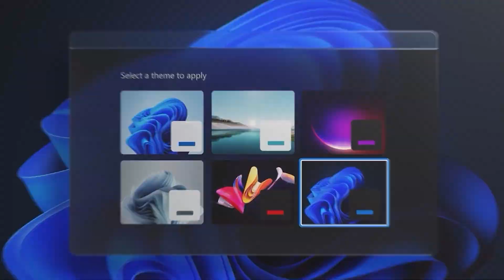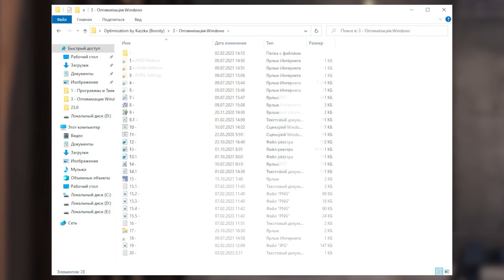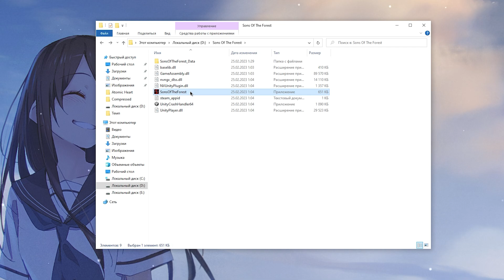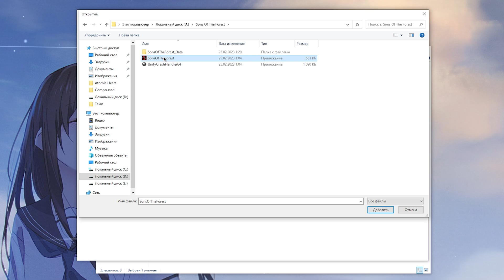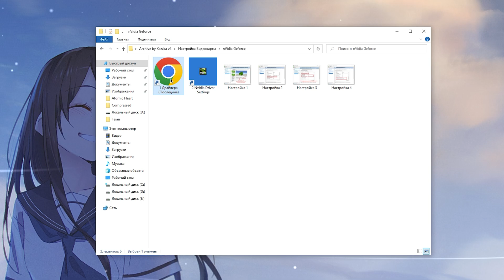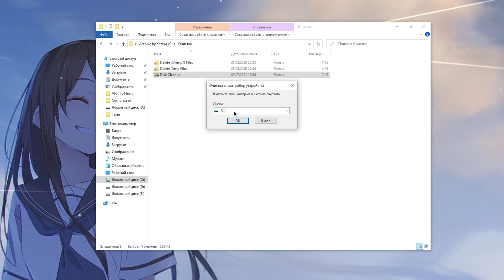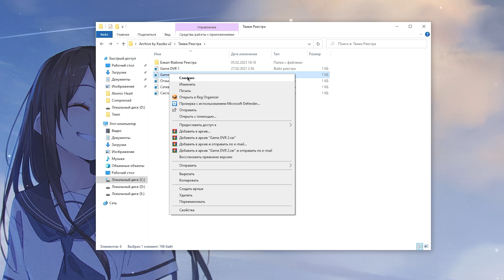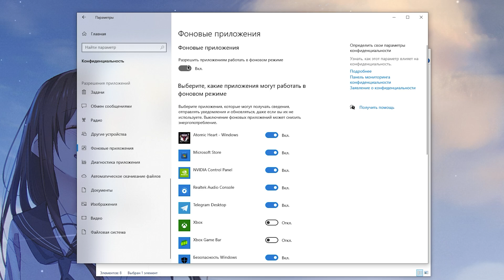🎮Sons of the Forest: ПОВЫШЕНИЕ FPS и ОПТИМИЗАЦИЯ / НАСТРОЙКА ГРАФИКИ в ФОРЕСТ 2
Руководство по повышению фпс в Sons of the Forest / СОНС ОФ ЗЕ ФОРЕСТ на слабом пк, повышение fps, исправление задержки, лучшие настройки по повышению фпс в 2023 году ✔️

В этом видео вы узнаете как максимально оптимизировать sons of the forest для слабых пк, избавиться от лагов, фризов и задержки, а так же лучшие настройки в сонс оф зе форест
Как повысить фпс в sons of the forest, оптимизация sons of the forest

ТАЙМ КОДЫ:
0:00 - Вступление
0:20 - Настройки графики
3:27 - Оптимизация
9:12 - лайк и подписка = респект!